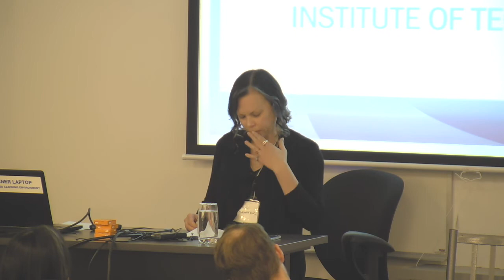Can Law be Fair to Delgamuukw? On Legal Violence and Temporal Resistance as Interruptive Practices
On January 26, 2018, at a Technologies of Justice Conference session on law process and indigenous rights, Jill Stauffer presented a talk entitled Can Law Be Fair to Delgamuukw? A Panel on Legal Violence and Temporal Resistance as Interruptive Practices in Law Process.

“We do not seek a decision as to whether our system might continue or not; it will continue”
–Delgamuukw

Stauffer framed the idea of viewing Indigenous land claims as being about justice and also about time. Her proposition was to use time, definitions and shifting worldviews as technologies of justice, used to create interruptions in thought patterns. She discussed what can and can’t be heard in a courtroom and how can we interrupt our views on process in order to better advance rights, especially those of First Nations peoples. She explained how common sense can be seen as law process in terms of time and temporal justice, and how “what we think of as a given is not always a given, but instead stipulated and adhered to in largely unthought ways over time." Sometimes choices we make are not apparent as 'choices' and we forget this. She illustrated how the view of settlement is seen as inevitable and how this 'given' is not being acknowledged as a choice and a cause of time and constant abuse, which has had the effect of causing an injustice to the Indigenous peoples over long periods of time.

She explained the view of our current system as one of training as opposed to a product of nature, and how there are large lapses in views of how our society needs to work to live together. She emphasized the idea of learning to see these lapses, and how this can help us learn to live together. One of the main case studies she highlighted was the Delgamuukw case, which she sees as an interruptive moment that has been looked over instead of used as a learning tool to help improve future cases. She also highlighted the original Indigenous reasons for moving, and reasons for changes in land ownership, citing 'land ownership' as a predominantly Western legalist term.

She spoke about the need to learn to hear other views and standpoints, and the need learn to hear Indigenous stories and oral history as a valid account to title-to-land debate. She pointed out how claimants assume to have a colonial claim to land despite lack of treaties or battles fought in many places. The view she expressed in the discussion of treaties is that the fault can lie in both the speaker and the listener in the misinterpretation, and that sovereignty and totality were often not assumed by the First Nations when treaties were signed but were expected by the colonial settlers in history. She expressed her thoughts on the possible solution of studying philosophy and law in logics, and the value of truth and lies versus that of misinterpretation—and instead using interruption as a form of justice.

Stauffer stood by the idea that time does not only progress in one way; we can change the narrative and disrupt the thought to help create a better story. Quoting Rifkin, “For things to be simultaneous, they must exist within a single frame of reference."